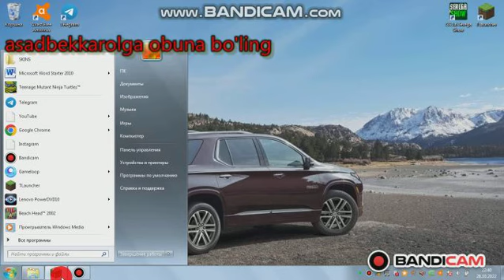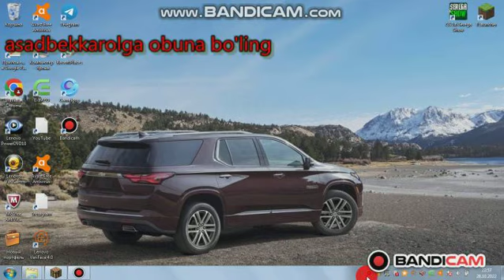xard core 2 qism